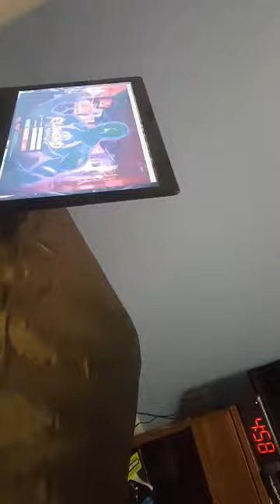Weeaboo On The Loose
I honestly don't know anymore with my friend Dakota.